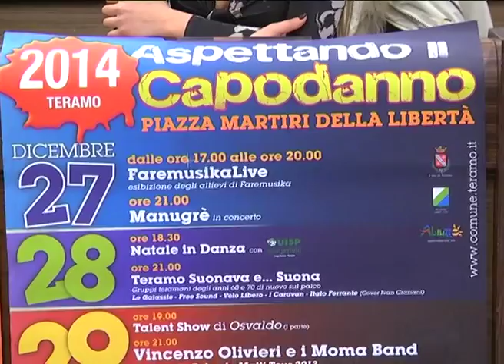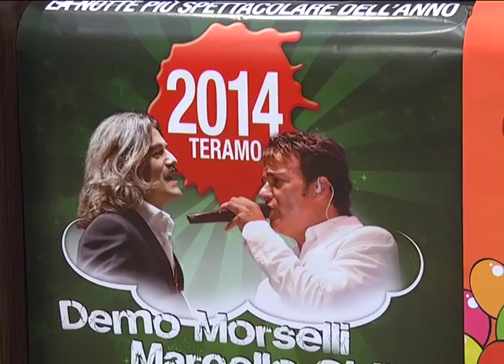CAPODANNO SINDACO BRUCCHI